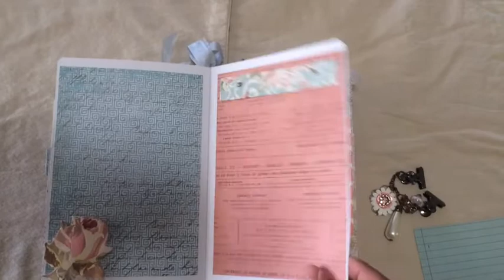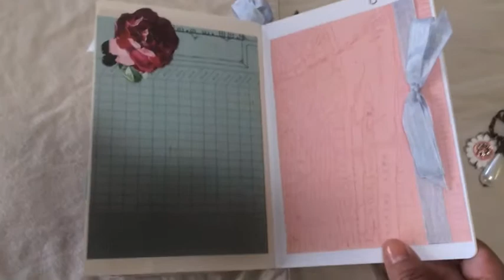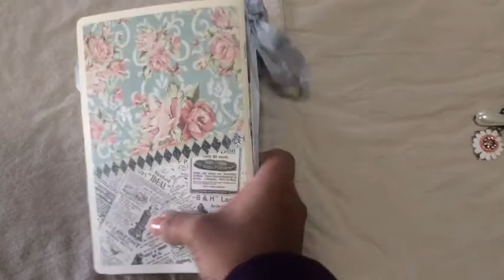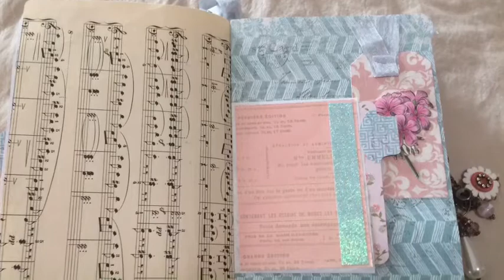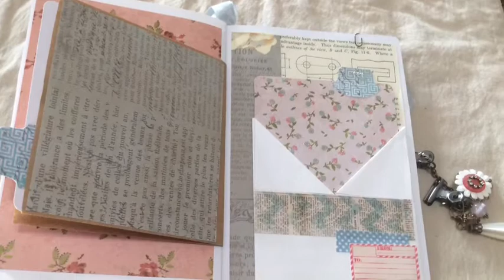Pretty In Pink Junk Journal Flip Through by 481 Designs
Junk Journal flip through by 481 Designs

This is a flip through of my latest Junk Journal.

This Junk Journal is currently listed in my Etsy shop.

Hop on over to my Etsy shop and see some of my listings and while you're there favorite my shop to stay in the loop of all new products. 😉

I invite you to also follow me on the following social media platforms:

More Junk Journals by me 😉